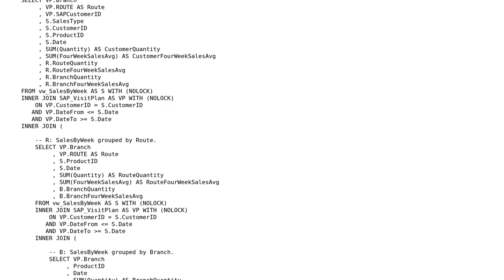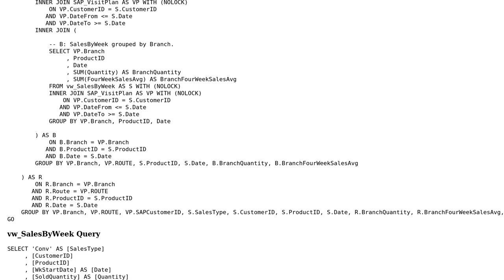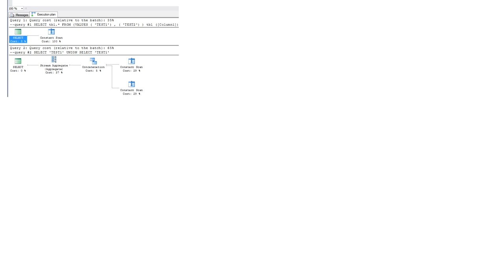Code Review: Retrieving a product's sold quantity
With thanks & praise to God, and with thanks to the many people who have made this project possible! You are responsible for your own actions.